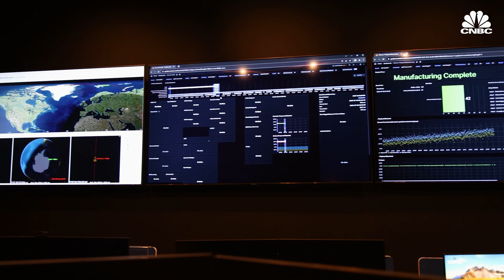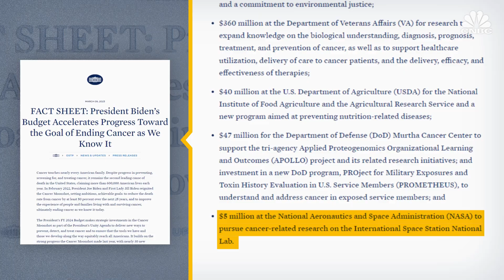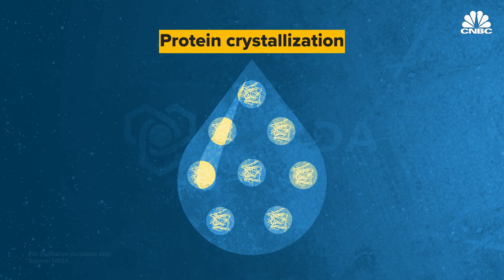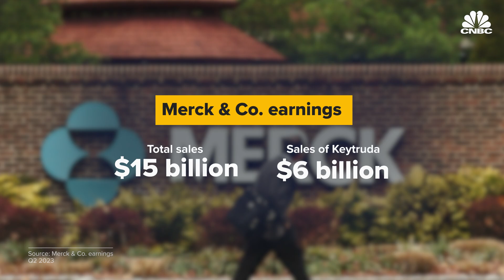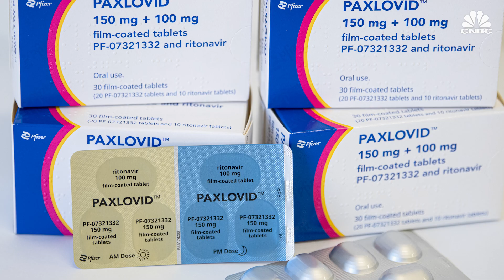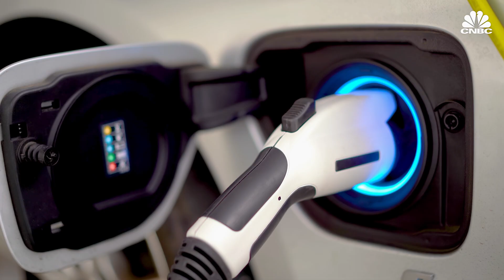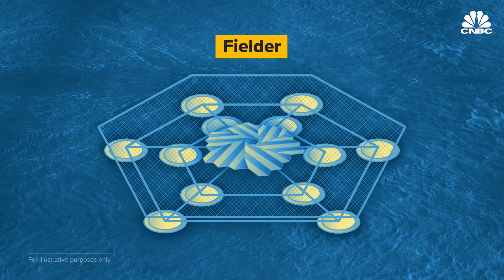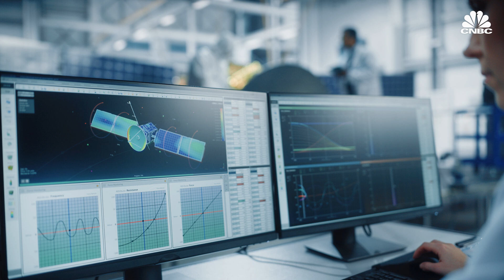How Space Factories Are Becoming A Reality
Space offers a unique environment for research and development because its higher levels of radiation, microgravity and near vacuum-less state allow companies to come up with new manufacturing methods or materials that are not possible on Earth. It's a fledgling market that analysts and several startups are predicting will take off. The market for materials manufactured in space could reach $10 billion by 2030, according to estimates from McKinsey & Co. In-space manufacturing is not entirely new. The International Space Station has hosted several experiments from academics, government agencies and commercial customers for things such as growing human tissue, making purer semiconductors and developing new or better drugs. But access to the ISS has always been competitive and interest continues to grow. A number of space startups see an opportunity to fill this gap for in-space manufacturing demand using compact space factories.

CNBC spoke with two such companies, California-based Varda Space Industries and UK-based Space Forge, to see how the startups hope to make manufacturing in space a profitable business.

Chapters:
00:00 — Introduction
02:23 — Varda Space Industries
08:20 — Space Forge
12:45 — What's next?

Produced, Shot and Edited by: Magdalena Petrova
Camera: Andrew Evers
Animation: Jason Reginato
Supervising Producer: Jeniece Pettitt
Additional Footage: Getty Images, NASA, Varda Space Industries,
Space Forge, Rocket Lab